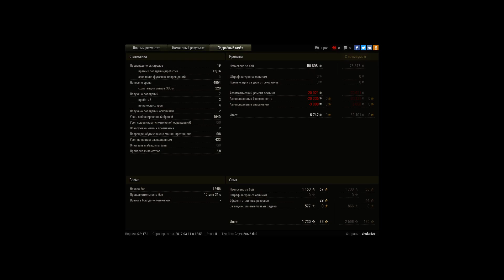Редлик на деде ИС4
4 медали. Редли Волтерс. Мастер. На старом дедушке исе4